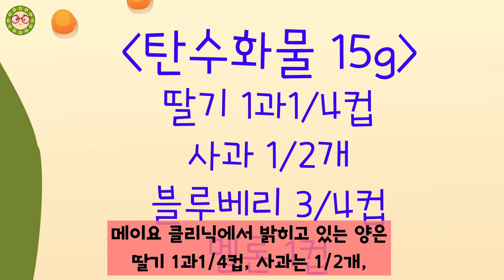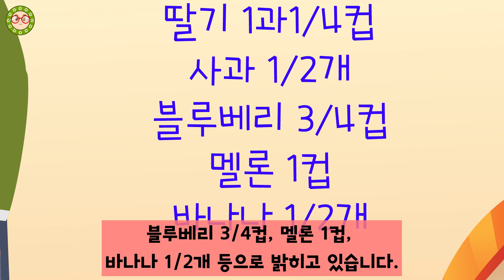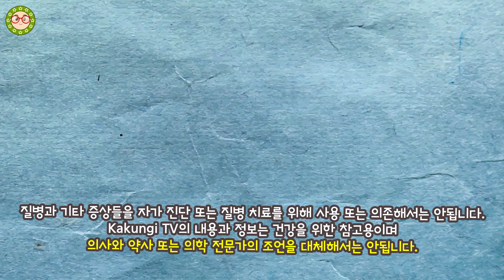건강한 딸기, 당뇨에 어떤 영향을 줄까? 당뇨 건강에 좋은 과일 딸기가 최고인 이유! 과일 중 최고의 딸기가 당뇨에 좋은 이유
건강한 딸기가 당뇨에 어떤 영향을 줄까요? 과일 중에서도 최고의 딸기로 유명한데요! 당뇨 건강에 좋은 과일 딸기가 최고인 이유, 당뇨에 좋은 이유를 연구내용과 함께 알아보겠습니다.
최고의 딸기, 건강한 딸기, 향긋하고 달콤한 이 딸기가 당뇨 건강에 좋은 과일인 이유! 지금까지 발표된 연구들을 살펴보고 당뇨에 좋은 이유들과 딸기가 최고인 이유를 확인해보세요!

00:00 처음부터 보기
00:16 딸기의 영양소!
01:17 딸기의 혈당지수 GI와 혈당부하지수 GL!
02:09 당뇨병 환자에게 도움되는 딸기 섭취량.
03:50 딸기 섭취가 당뇨병에 좋다는 연구 내용들!

[재생 목록]